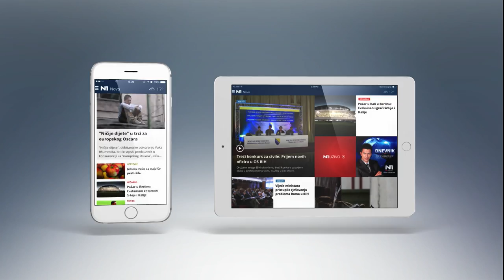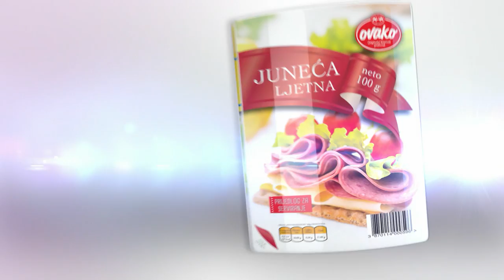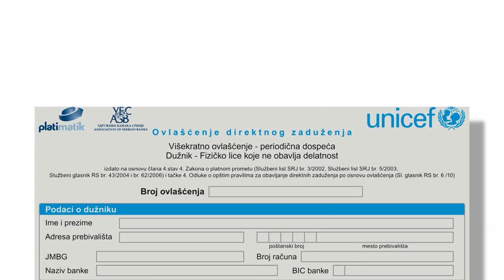N1 Pressing: Vladika Grigorije (6.1.2016)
Gost emisije Pressing na N1 bio je vladika Grigorije, vjerski službenik koj nikoga ne ostavlja ravnodušnim, kazao je da su različitosti koje ima BiH u vjerskom i kulturnom smislu neophodne, i da bi svi trebali biti sretni i zadovoljni što imamo priliku živjeti među tim različitostima.